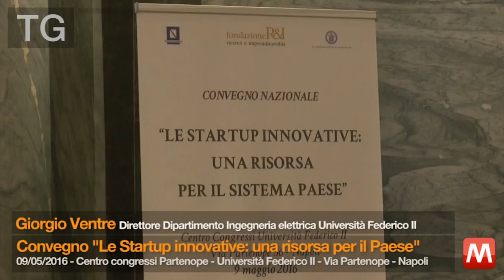TG 09/05/2016 Giorgio Ventre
TG 09/05/2016 Giorgio Ventre - Direttore Dipartimento Ingegneria elettrica Università Federico II
Convegno "Le Startup innovative: una risorsa per il Paese"
Centro congressi Partenope - Università Federico II - Via Partenope - Napoli